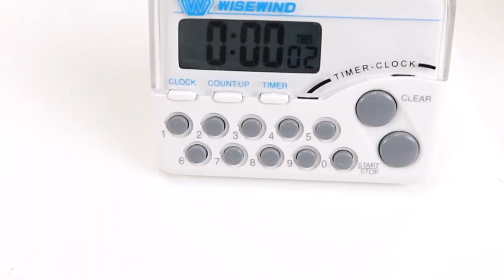第一次做鹽滷豆花就...很好吃「破台語＃154」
沒有工商 就是買了必須吃完
想不到這麼easy！！